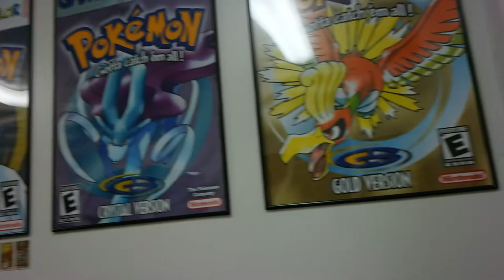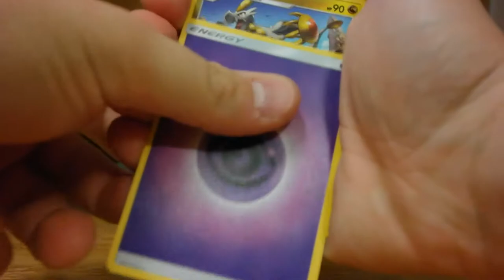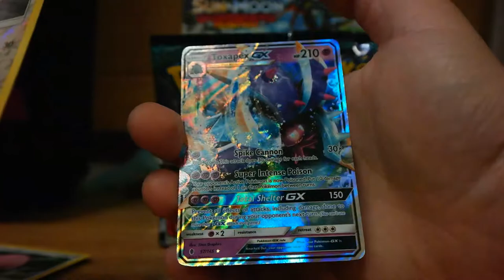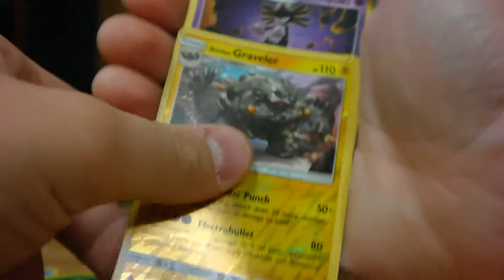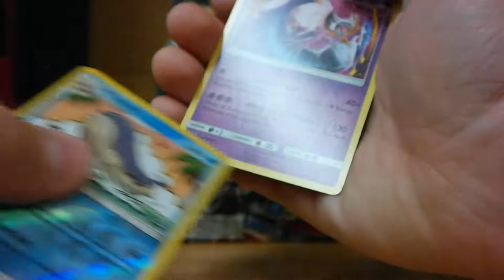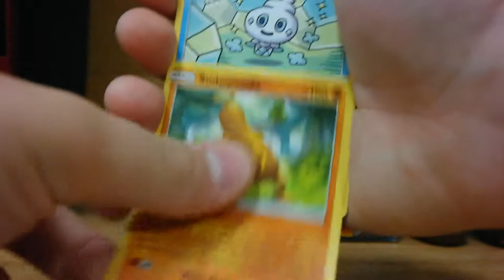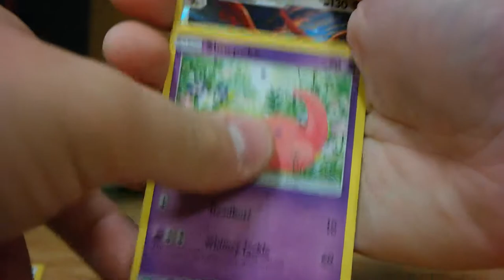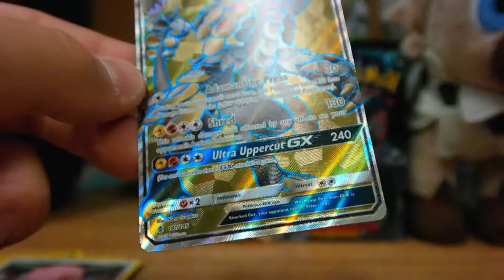TPO #54: Guardians Arising Booster Box Pt.1 ( The Great Return)